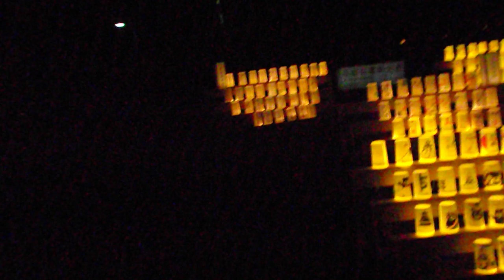文京区立肥後細川庭園20181129紅葉ライトアップ キャンドルナイトDSCF6218